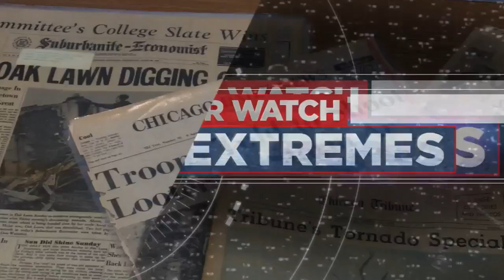CBS 2 Extreme Weather Special: Tornadoes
Is it only a matter of time before we see another outbreak like the 1967 Oak Lawn tornado? Meteorologist Ed Curran says, "a large tornado can happen anywhere."